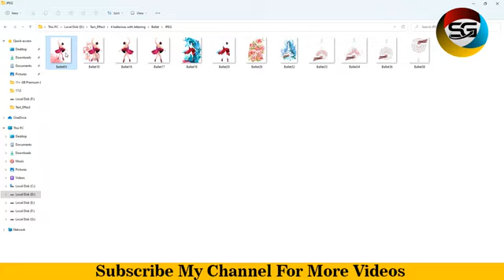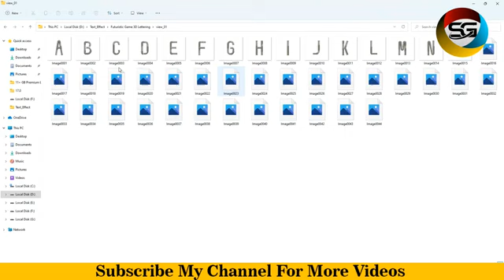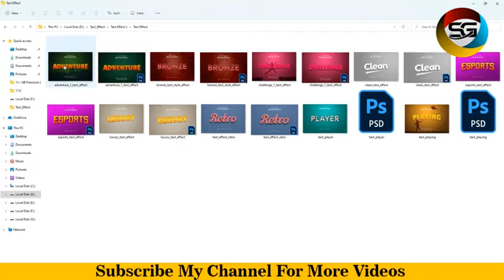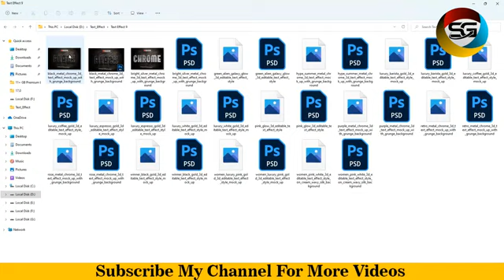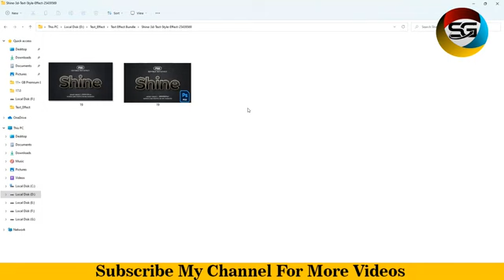15+ GB Big Bundle Of 3D Text Effect Free Download |Sheri Graphics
Sheri Graphics Channel Provide Free Templates With Tutorials

Stickers Templates
Slideshow Templates
Promo Templates
Logo IntroTemplates

Download Link
Part 1

# Big_Bundle_Text_Effect_Download
4 ballerinas with lettering
Abstract Plastic Sign 3D Lettering
Editable 3D Text Effects Pack
Future Tube 3D Lettering
Futuristic Game 3D Lettering
Photoshop Text Effect Bundle
Rope 3D Lettering
Text Effect